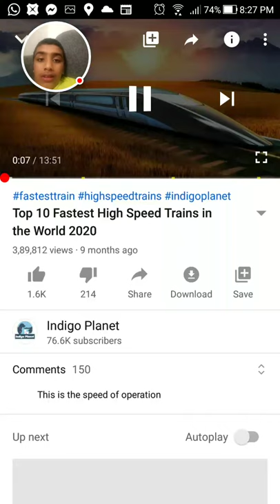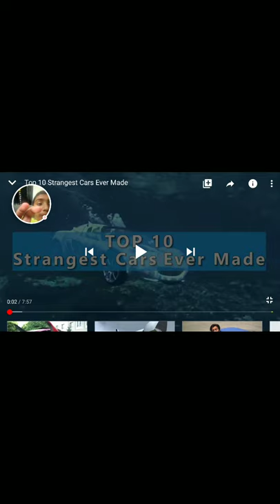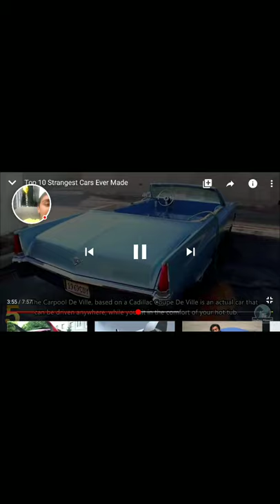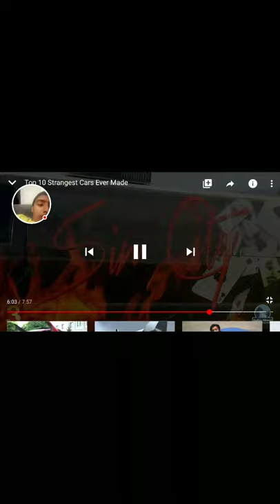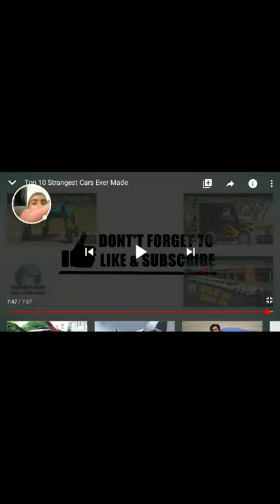29 July 2020